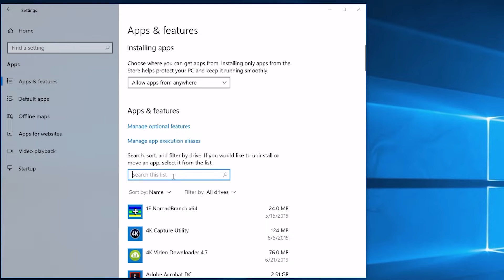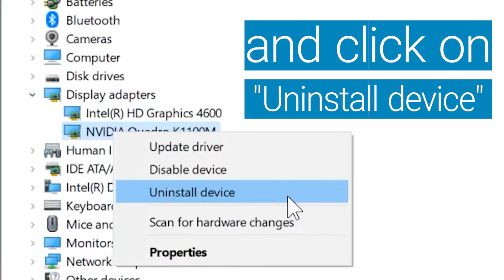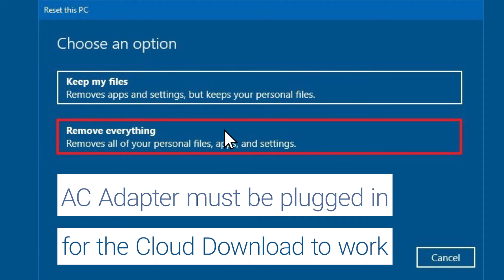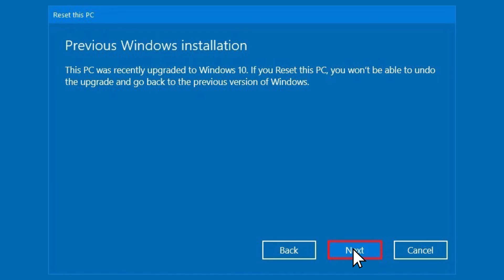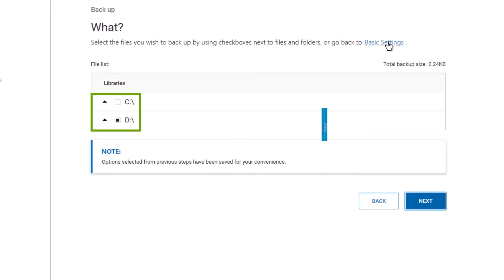How to Fix Blue Screen of Death Windows 10 DELL (Official Dell Tech Support)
How to Fix Blue Screen of Death Windows 10 DELL. In this video, How to Fix Blue Screen of Death Windows 10 DELL, we’ve put together some proven troubleshooting steps that resolve most Blue Screen issues. Blue Screen can be caused by any number of things so by going through each process you should be able to get rid of the Blue Screen Of Death and fix the data bus error plaguing your system.

00:00 Intro
00:11 Recent Hardware Changes
00:28 Uninstall Apps & Programs
01:16 Update Drivers
01:40 Run a System Restore
02:17 Reset Operating System
03:23 Perform a Factory Image Restore

You can also join in a chat on our Dell Community Forum and click on Support Forums. To learn more about our Dell Community Forum check out